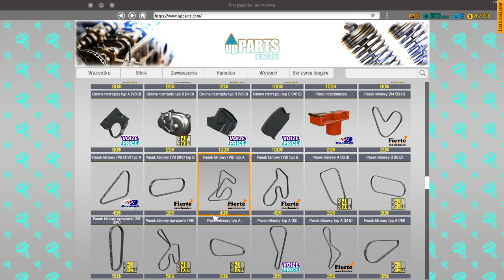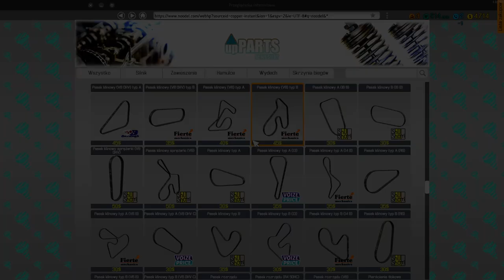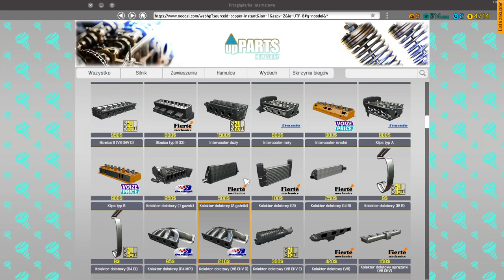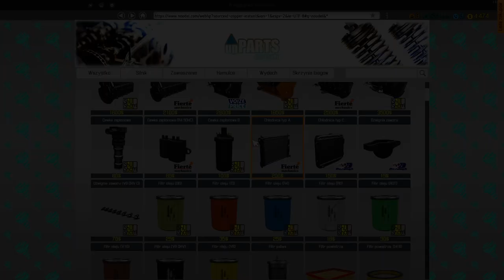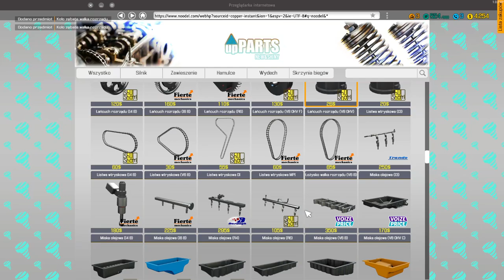CZY WYMIANA ROZRZADU JEST ŁATWE CZY SKOMPLIKOWANE ?